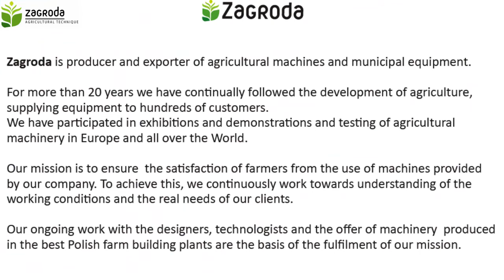Front and rear disc mower- ZAGRODA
FRONT DISC MOWER

STANDARD EQUIPMENT:
• Triangle mount
• Swatch forming discs
• Foldable side cover
• Faised front cover- easy access to the cutterbar for knife change
• Smooth mowing hight adjustment from 4 to 7 cm with turnbuckle on the mount
• Hydraulic folding to the transport position
• One hydraulic hose for coupling with tractor
• Ground following system
• Transport lock
• 2 PTO shafts, first 880 Nm with friction clutch, second 620 Nm with unidirectional clutch / one-way clutch
• Tarpaulin cover
• Supporting leg

REAR DISC MOWER

STANDARD EQUIPMENT:
• 3-point linkage cat. II or III
• PTO shaft 460 Nm with one-way clutch, PTO rotations 540 r.p.m.
• Central suspension with relief springs (enables ground following and inclination range up to 24°)
• Hydraulic overload safety device (the cutting unit folds backwards when hitting into obstacles)
• Smooth adjustment of cutting height from 4 up to 7 cm, by using turnbuckle on 3-point linkage
• Foldable side cover
• Supporting leg